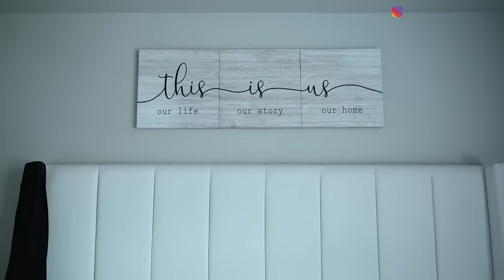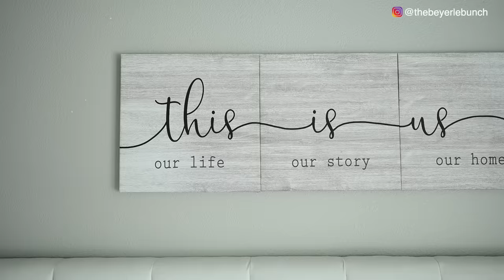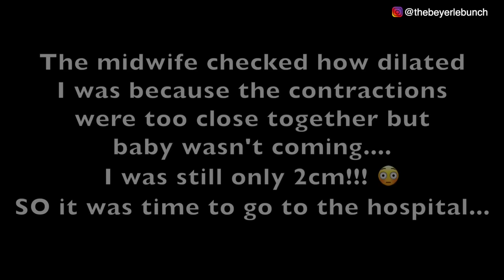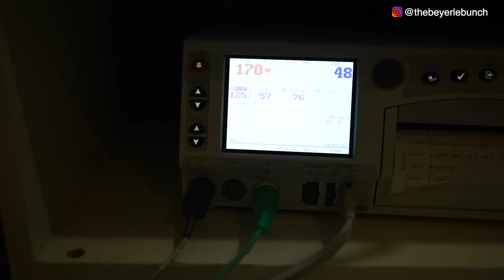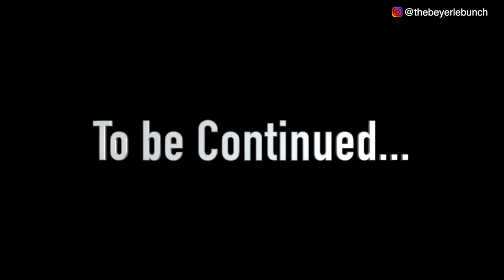LABOR AND DELIVERY: HOME BIRTH TURNED EMERGENCY C-SECTION *Real, Raw & Very Emotional*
This is the video you all have been waiting for. the arrival of our bundle of joy. We have a planned birth at home with a Midwife and all perfect pregnancy until things take a turn and we have to rush in downtown Dallas traffic to the labor and delivery department across town. It doesn't stop there as so many things transpired and come at us meanwhile having 3 kids in school and by this time need to be picked up while we are in Downtown Dallas. Come and watch how and what happens during this exciting time.

SHOP OUR VLOG:
Canon G7X Mark ii
Neewer Ring light
2019 Macbook Pro
Joby GorillaPod 3k
Comica Smartphone Video Kit
Final Cut Pro